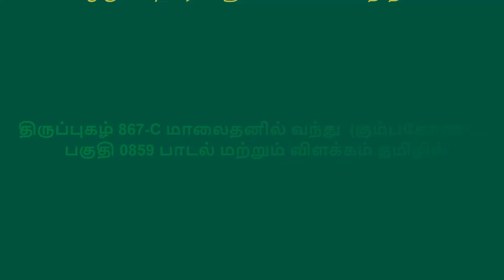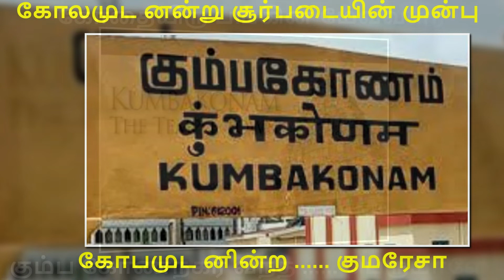திருப்புகழ் 867 C மாலைதனில் வந்து கும்பகோணம் பகுதி 0859 பாடல் மற்றும் விளக்கம் தமிழில்